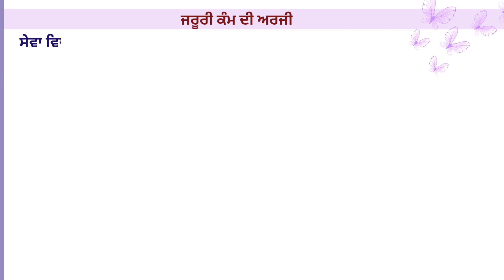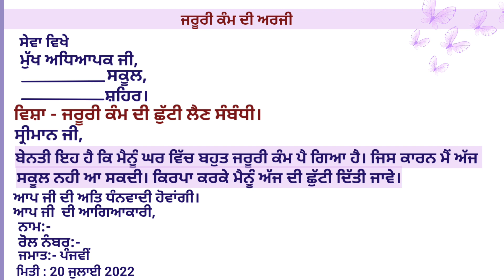jaruri kam di arji | Urgent piece of work application in Punjabi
jaruri kam di arji | Urgent piece of work application in Punjabi | application urgent piece of work at home

1.application urgent piece of work in Punjabi
2.jaruri kam di arji Punjabi vich
3.urgent piece of work in Punjabi
4.urgent piece of work application in Punjabi
5.Urgentleaveinpunjabi
6.urgent piece of work at home application